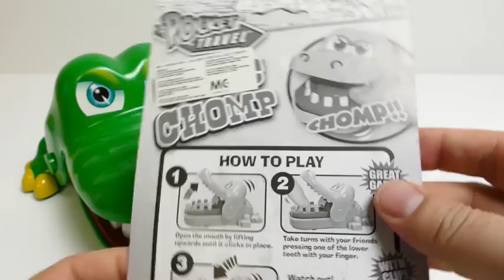Mini Croco Doc Dentist Toy with Big Croco Mom